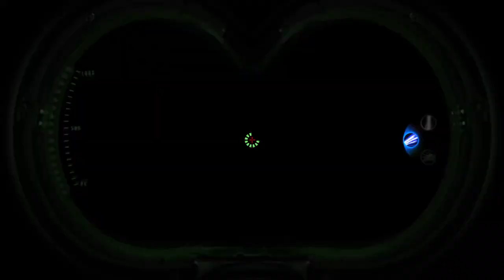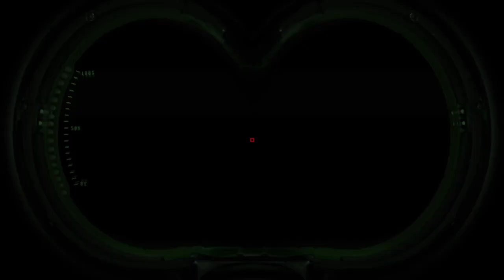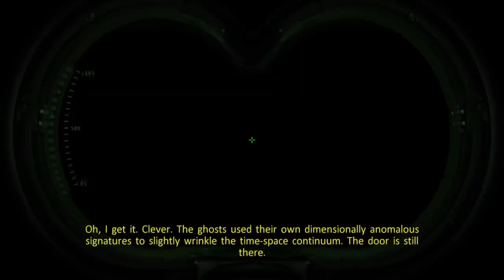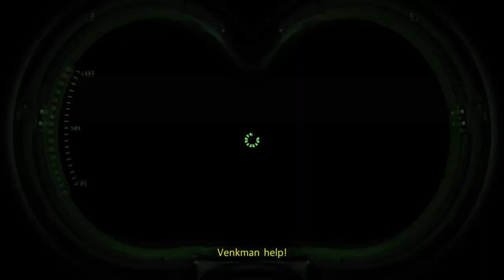Ghostbusters: The Video Game Part 3